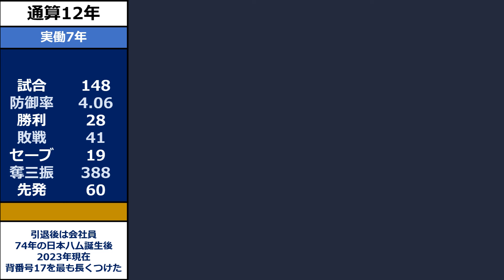プロ野球【佐藤誠一】『緩急武器に先発・抑えで打者翻弄した右腕』◆年度別成績+年俸◆（さとう・せいいち）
宮城工業高では3年春に県大会準優勝。
専売公社東北に進むが退社して日本ハムファイターズの球団職員（練習生）となる

1982年のドラフト会議でファイターズから2位指名を受け入団した、佐藤誠一投手のプロ野球での成績です。